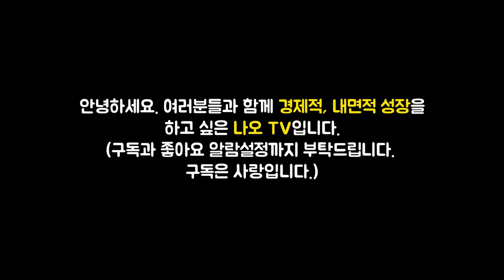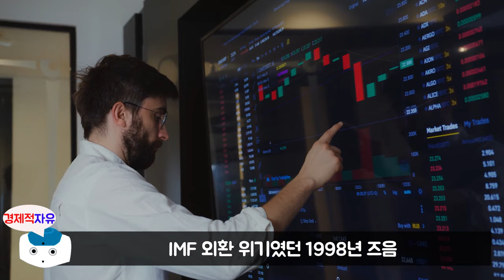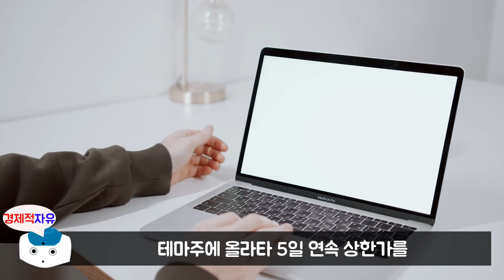삼성전자로 돈 벌려면 반드시 알아야 할 것 l 엄마의 주식 공부 #3 (재테크, 주식투자, 오디오북)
이번 영상은 엄지언 저자의 '엄마의 주식공부' 책에 대한 북튜브입니다.

👉저자소개
두 아이를 키우는 열혈 엄마이자 한국엄마공부코칭협회 대표, 강연가, 코치, 유튜버, 그리고 작가. 아이를 낳고 처음으로 주식 공부를 시작했다. 그 결과, 생활비 100만 원으로 시작한 투자로 6년 만에 20억 원의 자산을 만들었다. 1차 경제 독립을 이룬 것은 물론, 이제는 주식 수익이 월급을 능가할 정도다. 주식 공부로 돈으로부터 자유로워지자 비로소 진정한 현재를 살아가며 진짜 원하는 일을 할 수 있게 되었다. 두 아이는 우량 기업의 주주가 되었으며, 친정엄마는 주식으로 은퇴 자금을 운용하며 편안한 노후를 보내게 되었고, 남편도 든든한 지원군으로서 함께 가치 투자·장기 투자를 하고 있다. 그녀는 엄마가 달라졌기에 가족 모두가 달라졌다고 굳게 믿는다. 그러므로 앞으로도 끊임없이 공부하며 가정과 기업, 더 나아가 나라의 발전을 위해 건강한 주식 투자를 계속할 계획이다.
저서로는 『예민한 아이 육아법』이 있으며, 네이버 카페 ‘한국엄마공부코칭협회’를 통해 ‘예민아이 부모학교’, ‘엄마의 주식수업’ 과정을 운영 중이다..

🔹참고서적🔹
엄마의 주식 공부(엄지언 지음), 출판사 - 카시오페아